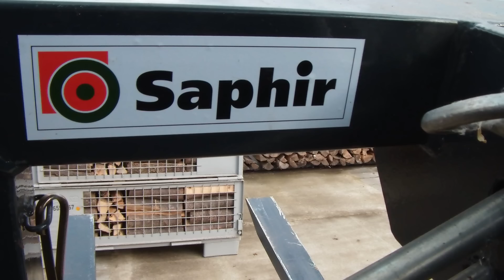Detailaufnahmen einer Traktor Dreipunkt Heckgabel, tractor supplies 3 point hitch attachment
Gezeigt wird eine Dreipunkt Palettengabel von Saphir, im Detail und anschließend bei einer der vielen Anwendungsmöglichkeiten. Mit Hilfe des Krafthebers ermöglicht sie das leichte Umsetzen und Transportieren von Gitterboxen und Palletten aller Art.